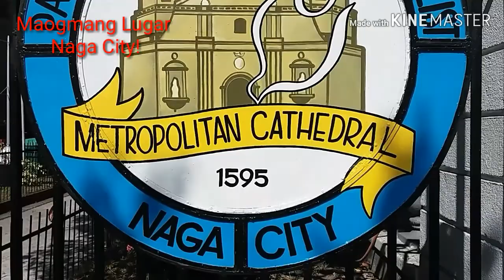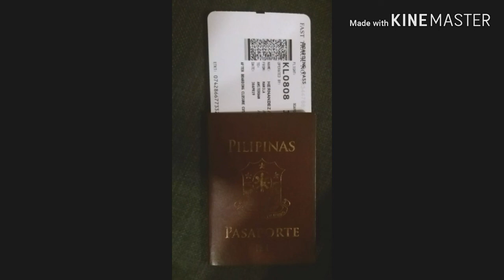Filipina and British Wanderlust: Holiday in Philippines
We stayed 4 months in the Philippines. It was very nice. good weather.. wonderful time with Family and Kabarangay..